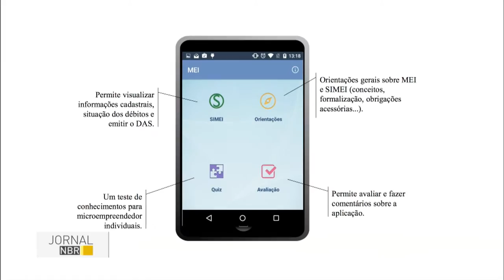Receita Federal lança aplicativo para Microempreendedor Individual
JORNAL NBR - 18.05.16: Para facilitar a vida do Microempreendedor Individual (MEI), a Receita Federal e o Comitê Gestor do Simples Nacional, lançaram o aplicativo MEI. Com ele, o microempreendedor pode acompanhar a situação tributária e ver, por exemplo, se está devendo o imposto. Ele poderá também gerar a guia para pagamento e informações para se formalizar.